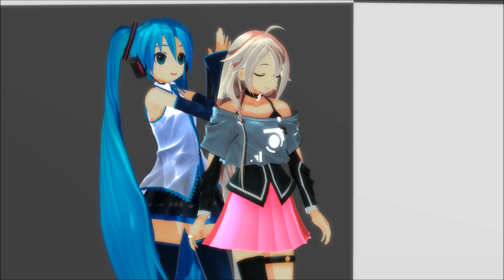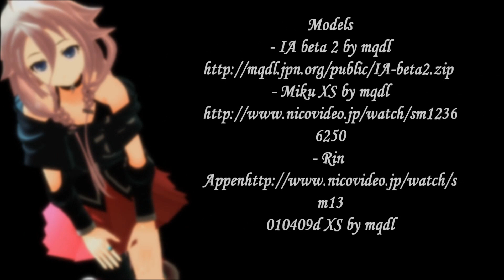【MMD】 Number 9 w/ XS Party! + DL Link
Note to self:
Don't output the WAV when rendering AVIs, or Windows Live Movie Maker will corrupt it and you will end up uploading your 7th render to YouTube.

But nobody has to know.

Anyway, I upgraded from 7.39 to MMD 9.12, so why not make a "Number NINE" video!
To be honest, though, I don't really like this song all that much, but I love "Lovey Dovey" so I made the "Charleston" part of the dance and put it in the credits.
On another note, the dance to this song is SO OPEN to a whole bunch of different camera angles, and I used the checkered stage because it seems to fit the theme of the original T-ARA video. So I liked how this whole thing turned out.

XS for the win!
I tried my best to draw from real performances of T-ARA and divvy up each member's parts for each Vocaloid.

But, ah, Object Luminous adds a nice touch to these models. I really like XS models because their contours are smoother than TDAs. I kind of wanted to take a break from those since so many people are using them now. So I decided to go back and use some older models.
Jeez, I ramble a lot.

Any who, enjoy the video! How does the camera look?